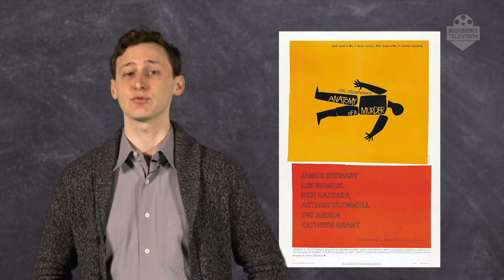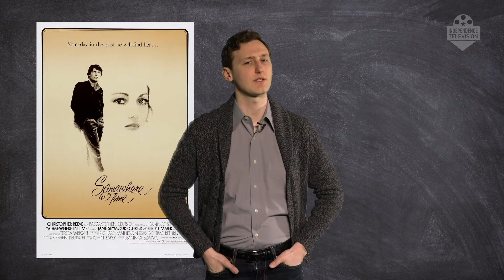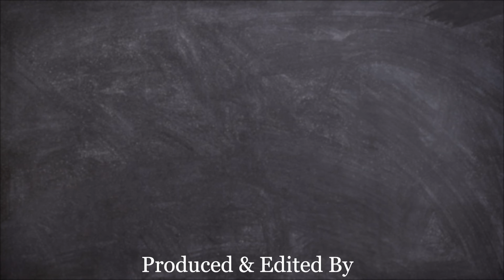Movies in the Mitten - Michigan Moment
It's Michigan movie time!